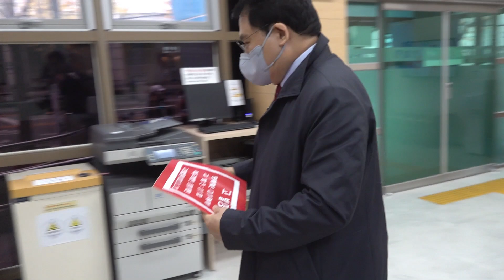[KNL] 강신업 변호사의 건희 사랑을 지켜라!!! 20221121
서울시 종로구 자하문로 55 122호 로얄부동산
(통인동 6-3) 우편번호 03036